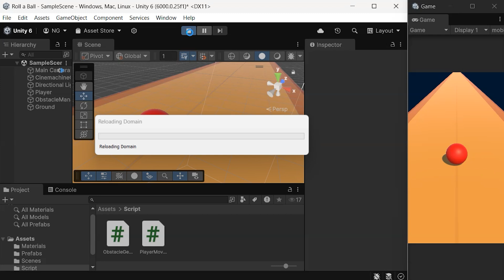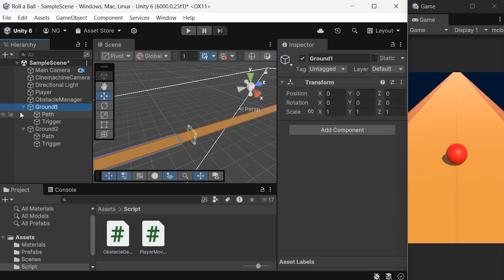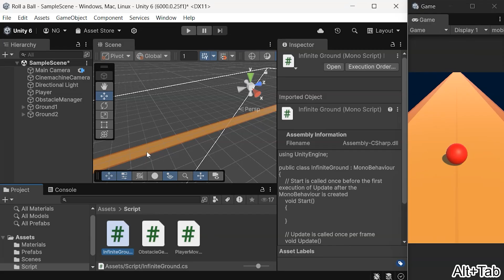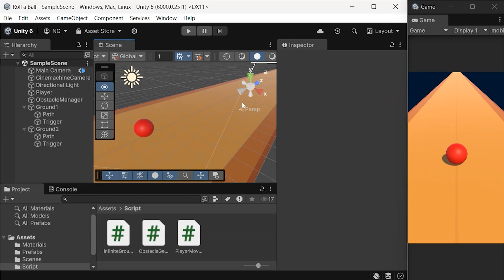Create an Infinite Level in Unity 6 - Endless Ground Loop Tutorial - Roll a ball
Hey everyone, welcome back to Code Flow! In this Unity tutorial, we’ll learn how to make an infinite level with an endless ground effect. We’ll set up a simple trigger system that moves ground sections in front of the player to create a continuous path. Perfect for endless runner games, this step-by-step guide covers everything from placing triggers to scripting the ground movement. Follow along and give your game that professional endless feel!

You can write and submit your own tutorial.